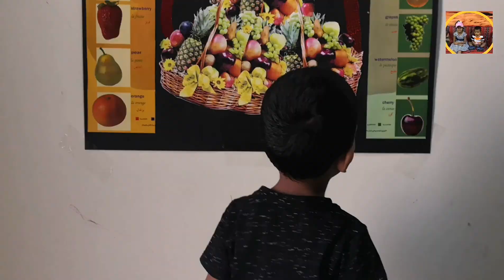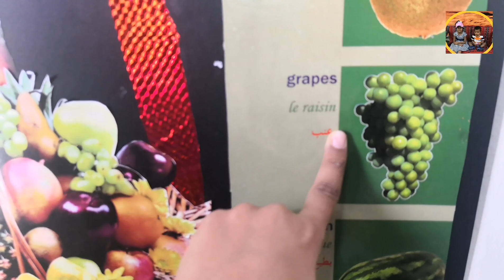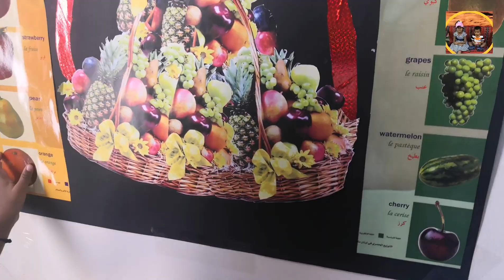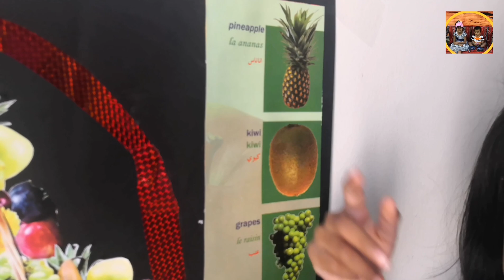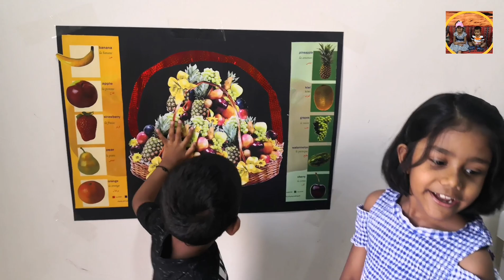Fruit challenge and kids having a great time with playing slime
Kids Aala and Aalam having a fruits challenge with lots of fruits and colors. Playing and having fun with slime